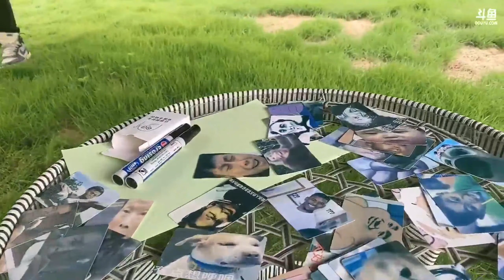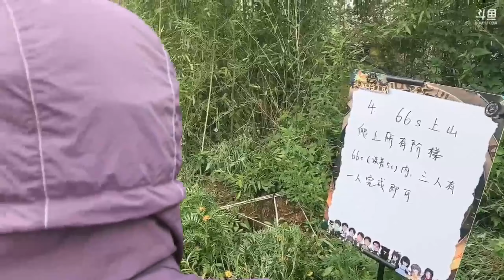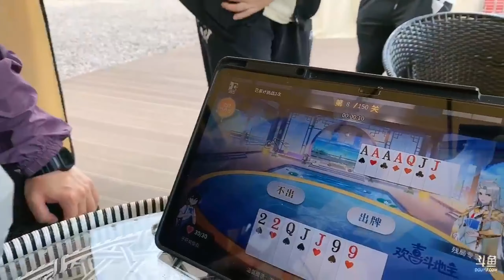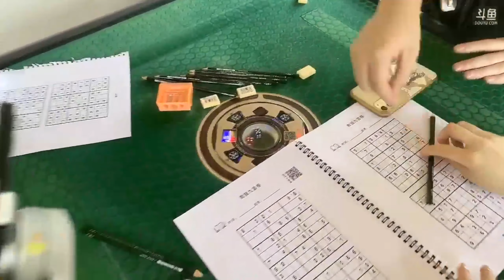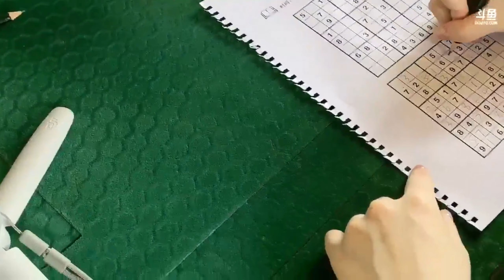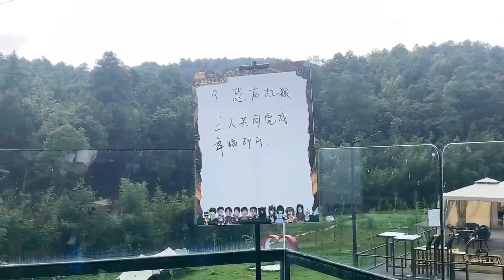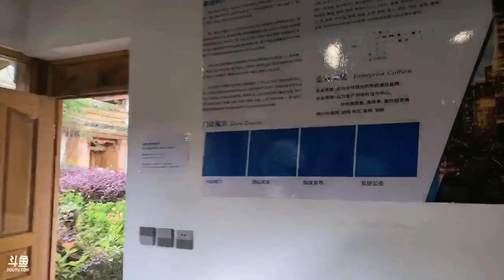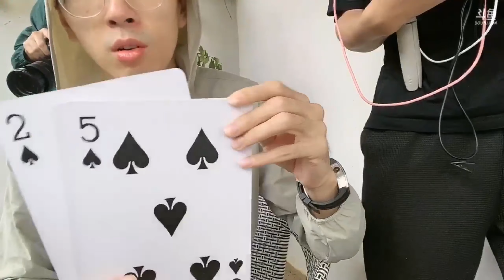【猴哥】蘭林漢悟空：頭腦特工隊—雲南之旅 ONLY PASS（二）（20230804P5）